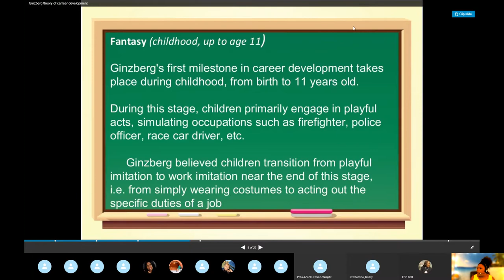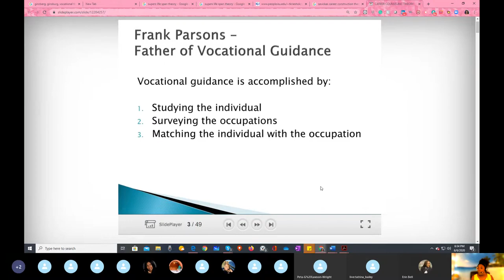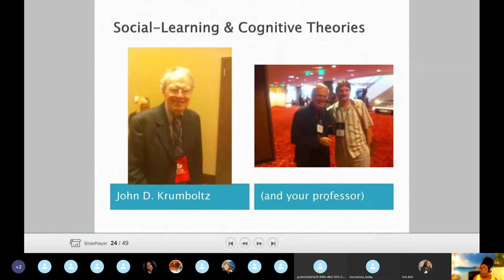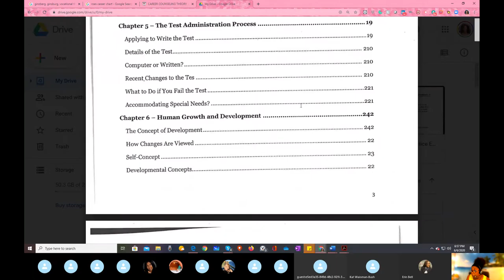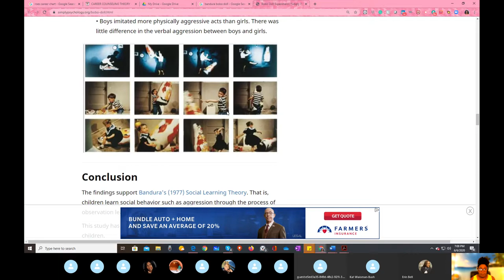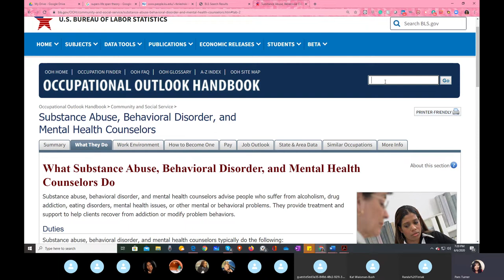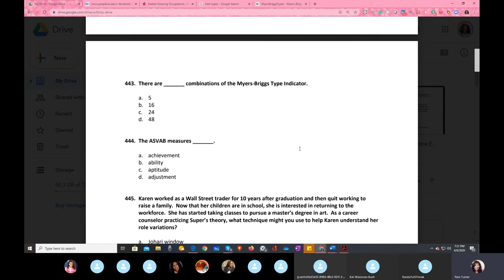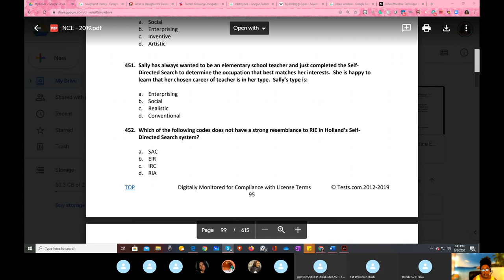NCE Study Group: Careers with Dr. Pam